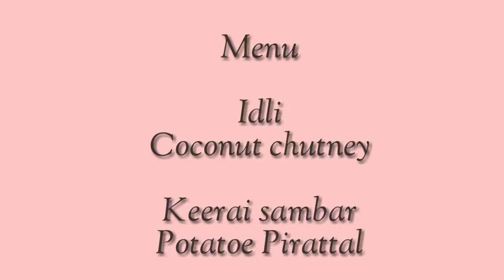STAYHOME WITHME தமிழில் - Pune Morning Routine | Toddler Summer Care | Tasty Lunch Preparation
Mornings are not always hectic when everything is prepped ahead. This was our weekend smooth routine and do try out the recipes😇

Audio : Kine Master Audio

Chutney Recipes For Kids

Toddler Books Introduction

C-section Mommy ? Watch this now

1 Year Baby Complete Food Guide

Special Dedication to my Mom

QUIT YOUTUBE

2 SIMPLE BABY SNACKS

Audio: Kinemaster Audio